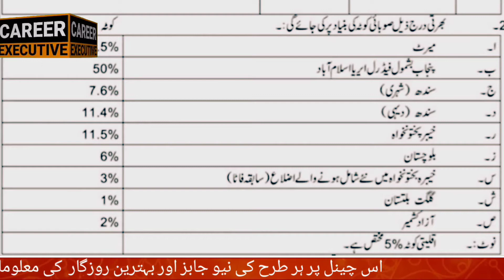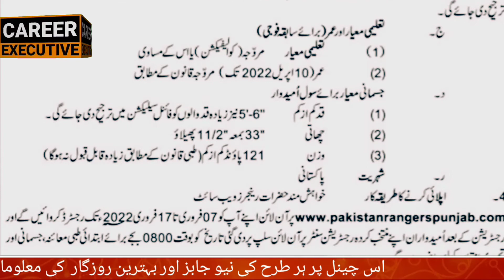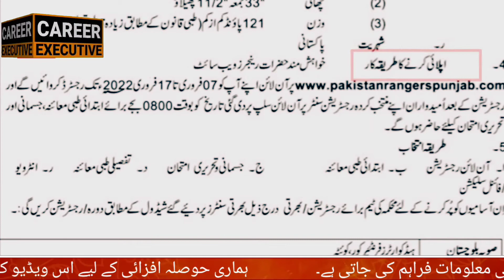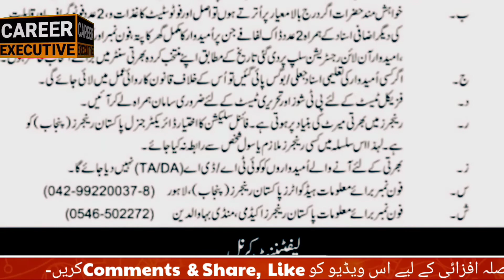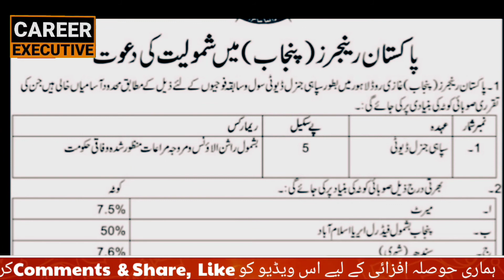Punjab Rangers Jobs 2022 | How to Apply Online | پاکستان رینجر میں بھرتیوں کی تفصیلات | Spy GD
Hello Friends, Today inthis Video i am goinh to tell let you know that Pakistan rangers Punjab has announced latest government jobs for the post of sipahi gd and candidates can apply online in Punjab rangers jobs 2022.

Kindly Watch this video till end.